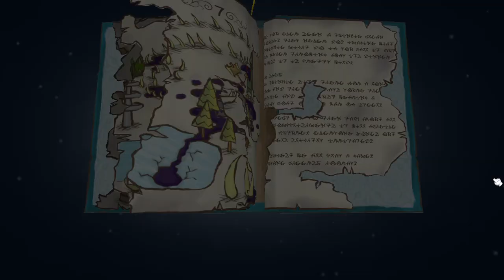Draw a Stickman Epic 2 - All Puzzle Games #6 By Guide AZ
This is the quest to stop Superman - Chapter 1, 2, 3, 4, 5, 6, 7. Let's watch and join with us!
How to play Draw a Stickman: EPIC 2 - Adventure GamePlay
Video By GuideAZ

Chapter 1 - A Sticky Situation
Chapter 2 - The Wasteland
Chapter 3 - The Ink Mine
Chapter 4 - A Town In Need
Chapter 5 - Snake Lake
Chapter 6 - Frog Bog
Chapter 7 - Snow Soliciting

Imagination is the key, as you enter a magical storybook land full of mystery and wonder, unusual creatures and enigmatic puzzles! Create your own original stickman and then watch it come to life in DRAW A STICKMAN: EPIC 2! Challenge yourself to unlock every secret, collect every drawing and share your creativity with the world!

BRING YOUR DRAWINGS TO LIFE!
Unleash your creativity as you draw a Stickman from your own unique perspective, and then watch your animated Hero come to life before your eyes! Make every idea a reality by saving unlimited drawings in your Sketchbook, and sharing them with friends!

A NEW STORY
Embark on a perilous journey through time! Draw your Stickman and create a friend! But be warned….disaster falls upon your ally! It’s up to you to become the hero! Maneuver your
way through the magical world of EPIC 2 in a quest to save your partner!

YOUR DRAWINGS MATTER
Create and save unlimited drawings in your sketchbook! Use them throughout your adventure!

SHARE AND RECEIVE DRAWINGS WITH FRIENDS
With the new share feature, you can now send your creations to your friends! They will then be able to use your drawings in their own epic adventures!

FIGHT EPIC BATTLES
Face off against inked-out goblins, tongue-lashing frogs, fire-breathing dragons, and BIG bosses! You must use your own strategies to solve intriguing challenges and puzzles, while battling all new villains!

Jump in to this action-packed adventure that allows for endless creativity!

As you explore each colorful environment, choose from an assortment of drawing pencils and tools to help you successfully overcome every obstacle along the way.

New features and enhancements allow you to choose from a larger color palette, along with a variety of pencil sizes. With the new share feature, send your drawings to your friends! Unlock hidden Color Buddies, locate puzzle pieces, and enjoy new drawing pencils for Wires, Eggs, and Ice! This is an experience like no other, personalized by you!

DRAW A STICKMAN: EPIC 2 is the sequel you’ve been waiting for and is sure to offer hours of entertainment to avid gamers and creative minds alike!

Draw a Stickman : Epic 2 available in ios, android and steam. Have fun with our batman v superman stickman gameplay!